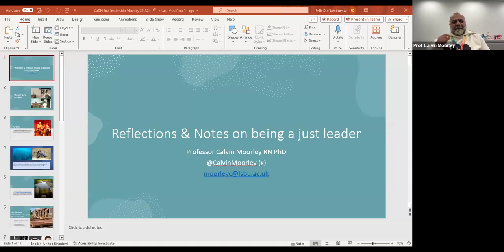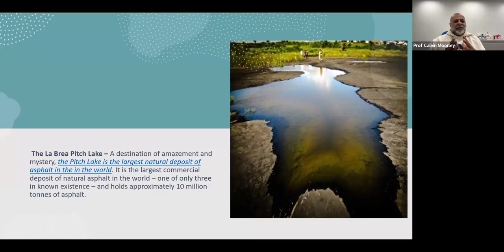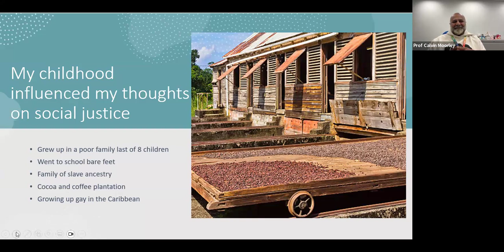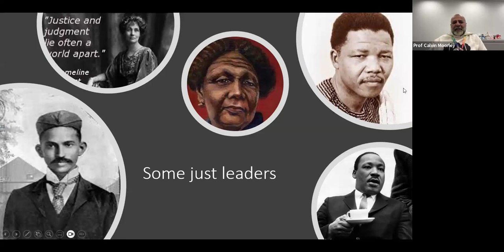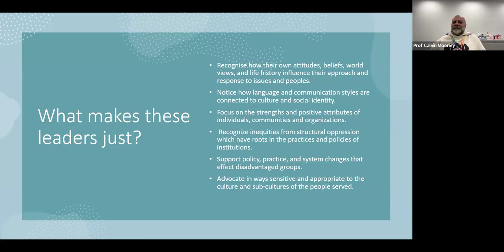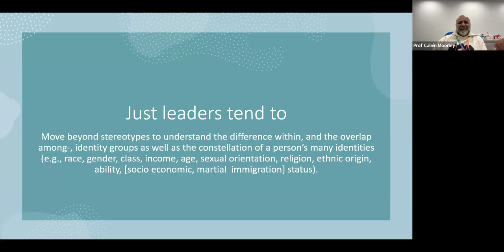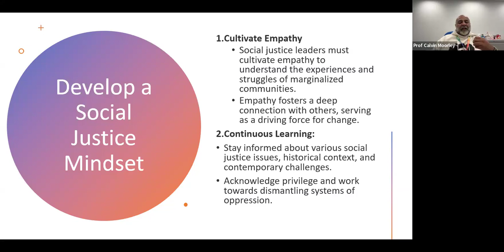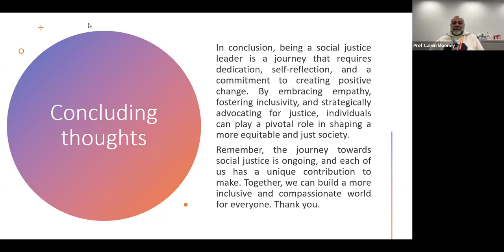Student Leadership Programme: Being a Just Leader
Prof Calvin Moorley, Professor of Diversity and Social Justice at London South Bank University, discusses the crucial role of being a just leader, particularly in scenarios that involve diverse groups.